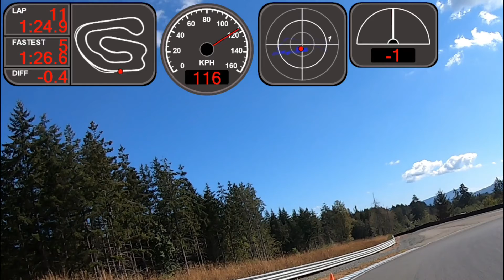VIMC rc390 Last Day of 2022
It was a pretty eventful last hurrah for 2022
Got a new personal best lap time.